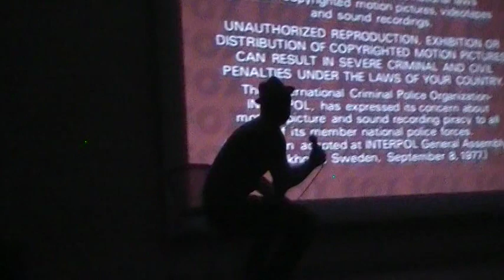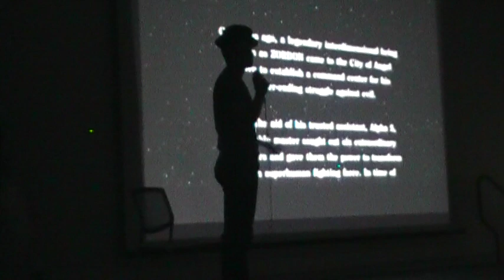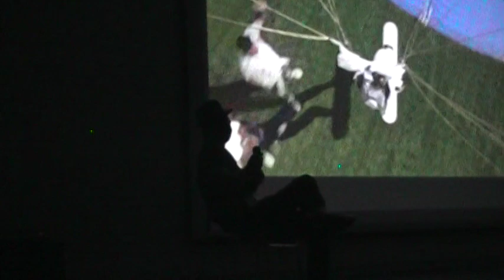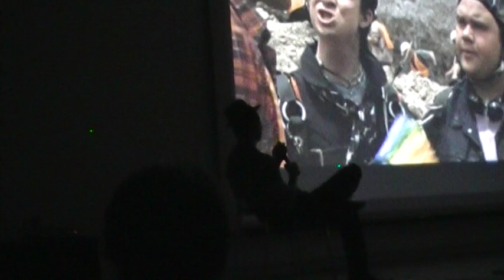Mighty Morphin Power Rangers The Movie Riff by Jason Narvy Pt. 1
Jason Narvy (Skull) riffs MMPR:TM and shares memories of makining the film at Power Morphicon 2010. Paul Schrier (Bulk) was supposed to do this with him, but he had to leave early. MMPR: TM is copyright of 20th Century Fox and/or Saban,